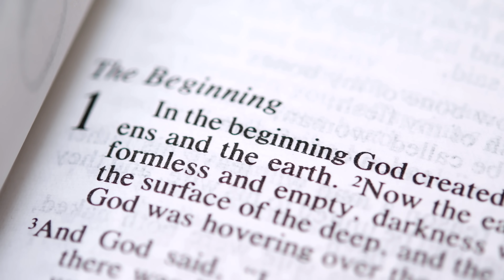Aymée Nuviola - No Quiero Llanto (Video Oficial)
Worldwide Entertainment and Music, LLC.

Canción compuesta por Aymée Nuviola y Tirso Luis Páez dedicada a DIOS.
Dirección: Paulo Simeón
DP. Emilio Guede Jr.
Camera: Emilio Guede jr. and KABZA
Editor: Jano
Producción Musical: Hilario Bell, Jay Simon, Paulo Simeón
Mix & Mastering: El Cerrito Studio- Oscar Autie
Wardrobe: David Maison & Amy Maison
Accessories: Victoria's Collections at International Mall, Miami, Fl.
Make Up: William Briceño and Gabo Rojas
Production Assistent: Luis Solis